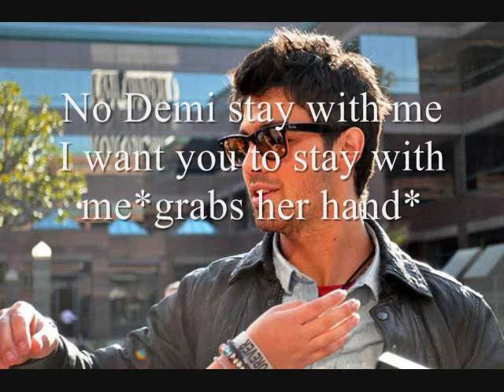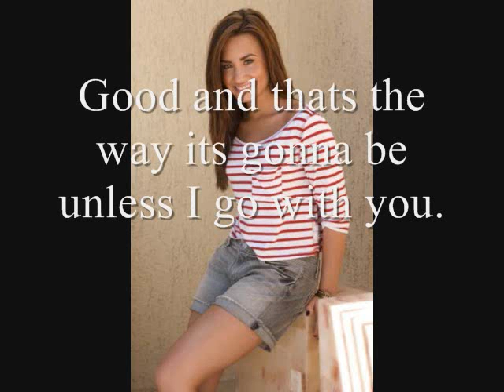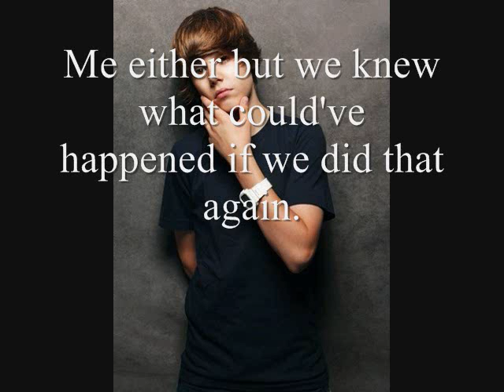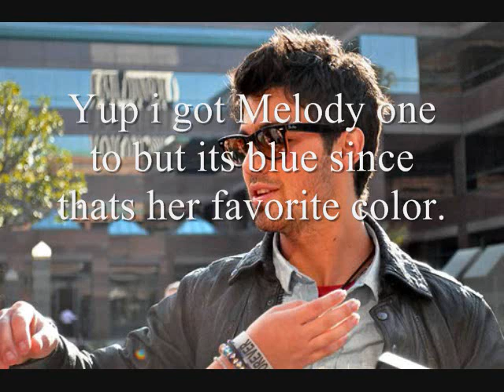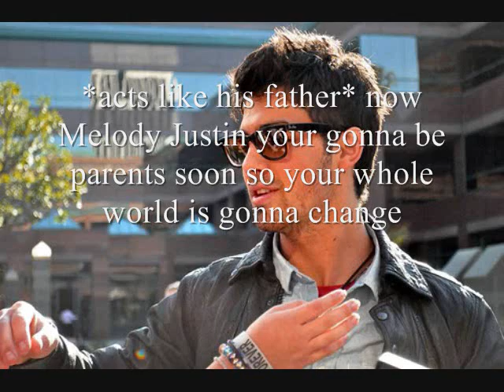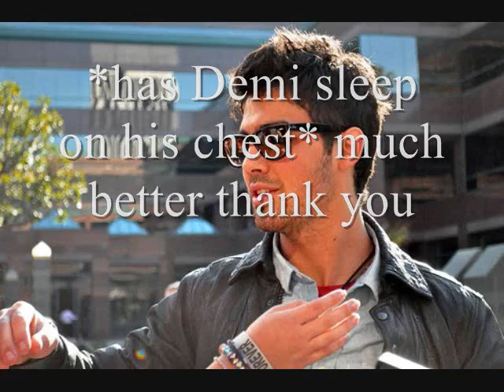A Jemi Pregnancy Story Episode 86.(S5)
Hey guys! Omg I have to say this episode made me laugh! lmao. I might use more Michael Jackson songs. You guys are like amzing I got 42 comments on the last episode! Now people has been asking me about the Arrage Jemi Marriage series .. Im trying to upload those quick to! It's getting interesting now is'nt it? lol

1.Don't you love the funny Joe?
2.what do you think gonna happen to Chelsea?
3.Did you like this episode?